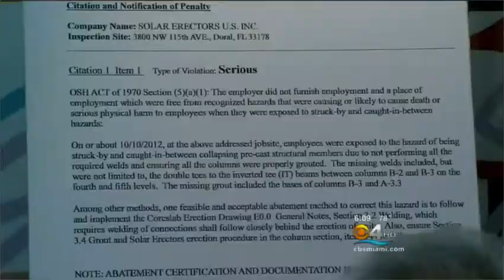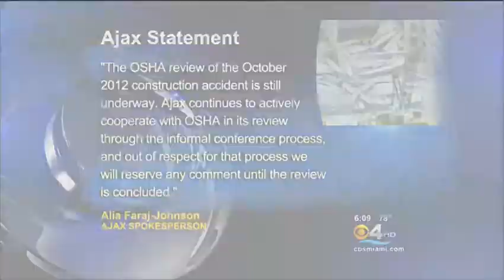Garage Building Collapse - CBS 4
Grossman Roth, P.A.